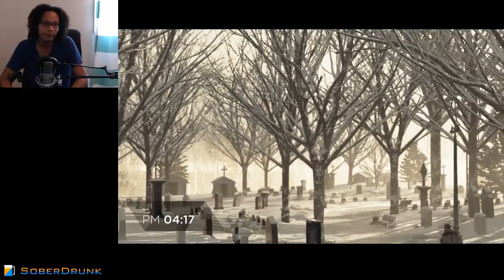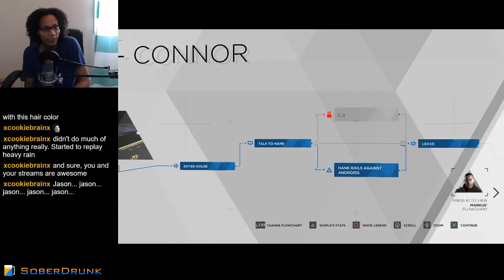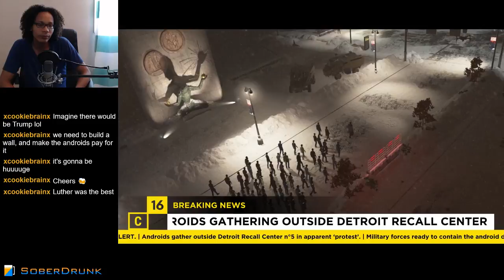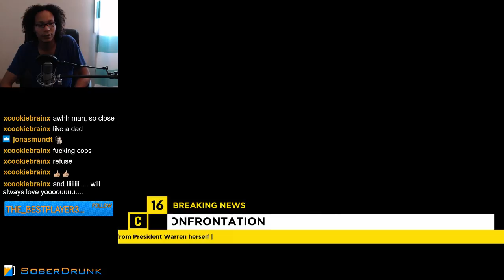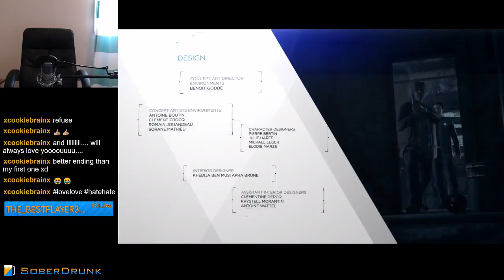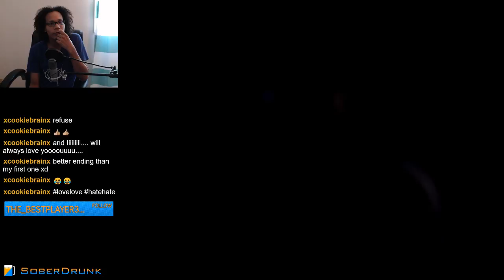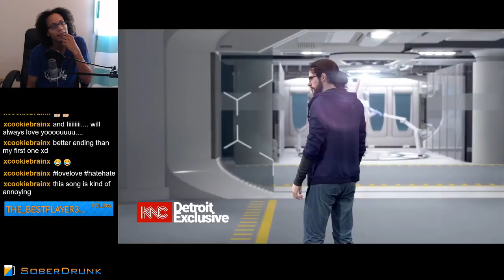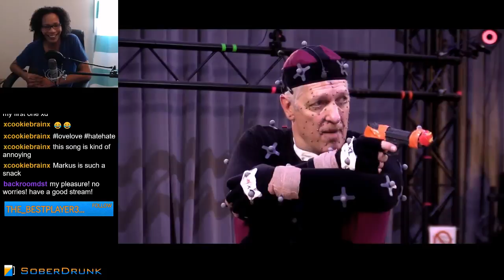KAMSKI SAID CONNOR WAS ENDOWED